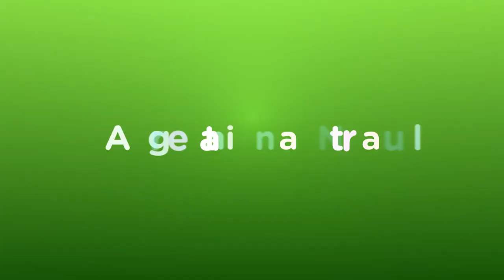Rafting en el Río Jáchal, Rodeo, San Juan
Pura adrenalina practicando rafting en los paisajes de Rodeo. ¡No te vas a querer ir de San Juan!